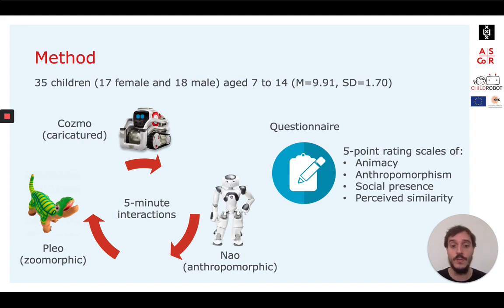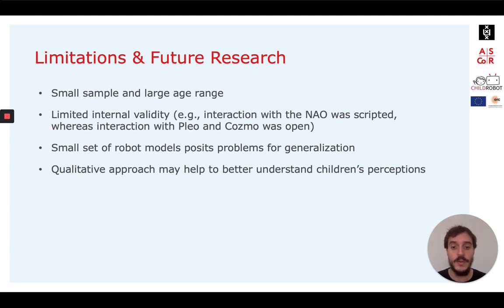Robot morphology and children’s perception of social robots: An exploratory study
Alex Barco, Chiara de Jong, Jochen Peter, Rinaldo Kühne, Caroline L. van Straten

Session: Late Breaking Reports

Abstract
The aim of this study was to investigate whether robot morphology (i.e., anthropomorphic, zoomorphic, or caricatured) influences children's perceptions of animacy, anthropomorphism, social presence, and perceived similarity. Based on a sample of 35 children aged seven to fourteen, we found that, depending on the robot's morphology, children's perceptions of anthropomorphism, social presence and perceived similarity varied, with the anthropomorphic robot typically ranking higher than the zoomorphic robot. Our findings suggest that the morphology of social robots should be taken into account when planning, analyzing, and interpreting studies on child-robot interaction.

Companion program for the ACM/IEEE International Conference on Human-Robot Interaction 2020